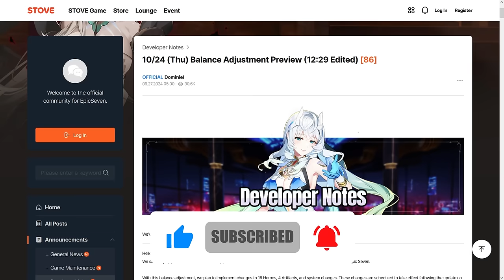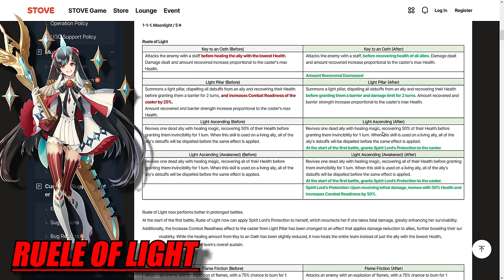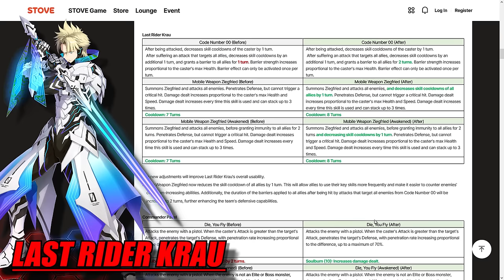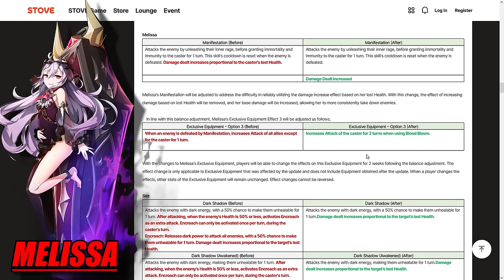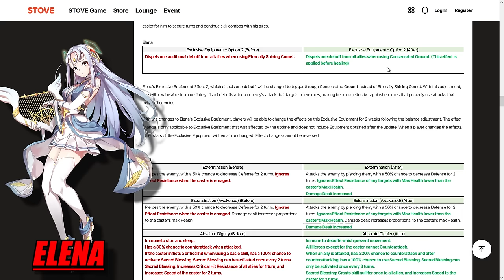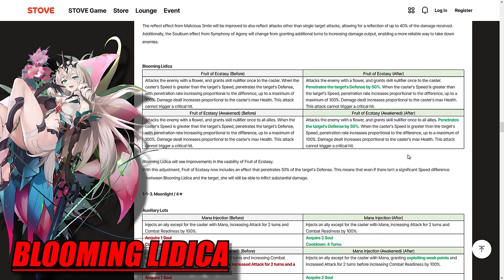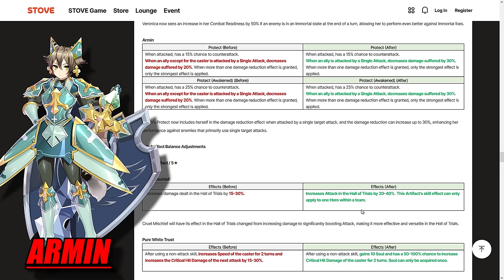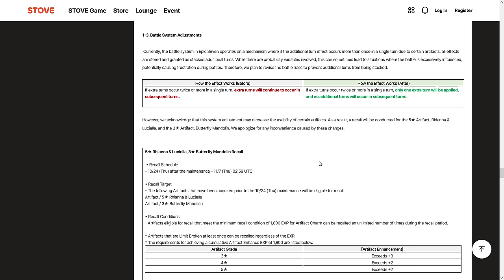Double The Buffs In Half The Time?! I'm Impressed! - 10/24 Balance Adjustment Preview [Epic Seven]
Wow this was such a refreshing surprise to wake up to this morning!!! The Devs are on a roll lately. Let's see if we can keep this momentum going!

Tracks Used are all from the Epic Seven OST except:
Vampire Killer - Castlevania (Super Smash Bros Ultimate Version)
Weak Executioner II - BlazBlue Central Fiction

Intro (0:00)
Ruele of Light (1:34)
Silver Blade Aramintha (4:43)
Last Rider Krau (9:14)
Commander Pavel (11:30)
Designer Lilibet (11:54)
Twisted Eidolon Kayron (14:38)
Melissa (16:40)
Sez (17:18)
Elena (20:13)
tHe GrEaT mOrTeLiX (22:18)
Yulha (27:34)
Blooming Lidica (28:31)
Auxilary Lots (28:49)
Peacemaker Furious (30:55)
Veronica (31:51)
Armin (33:44)
Cruel Mischief (34:46)
Pure White Trust (35:15)
SERIOUSLY LOOK AT THEIR SPINES (36:30)
Hostess of the Banquet (37:00)
System Mechanic Changes & Outro (37:32)